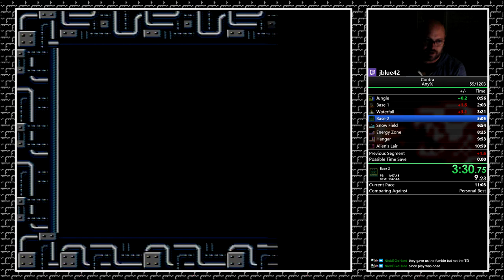PB: Contra Any% in 00:10:52 (Obsolete)